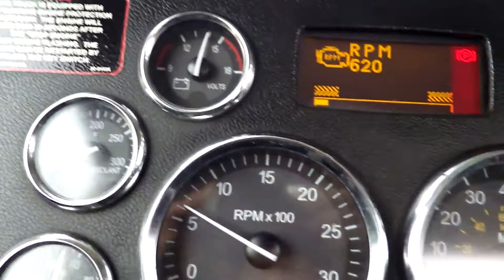2010 PETERBILT 386 For Sale